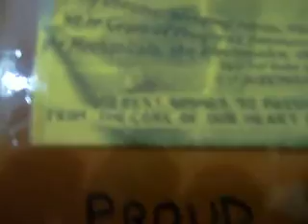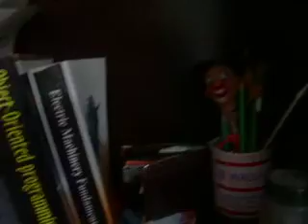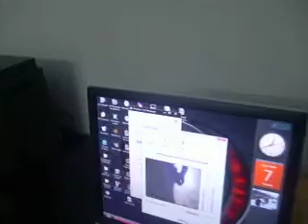My Room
I love my room